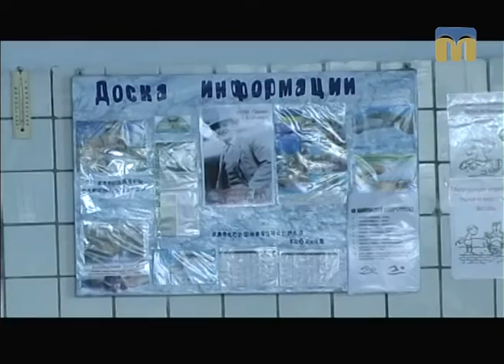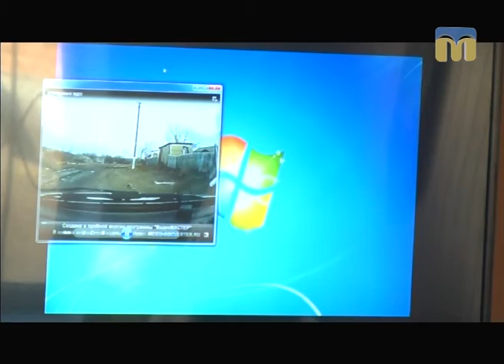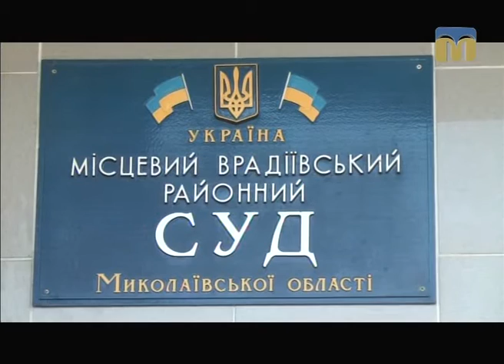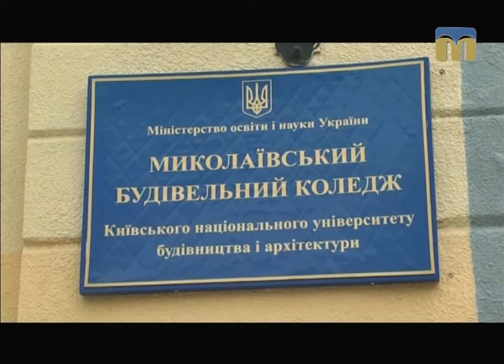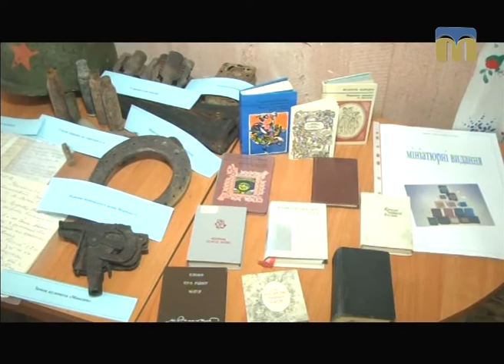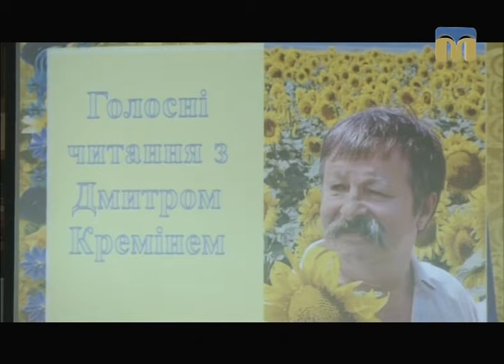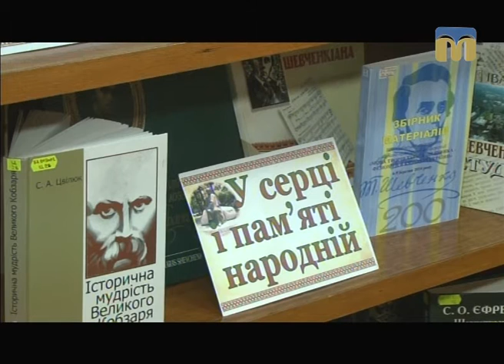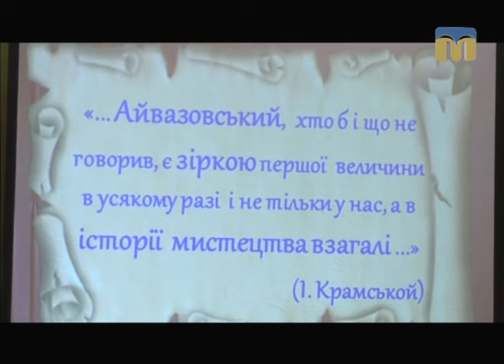Телевізійні новини Миколаївщини – 10.03.2017